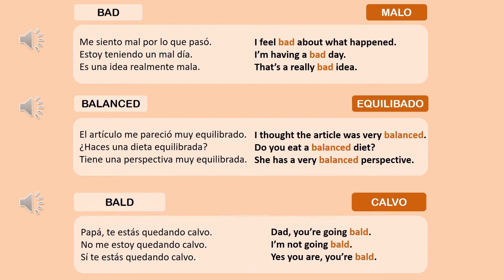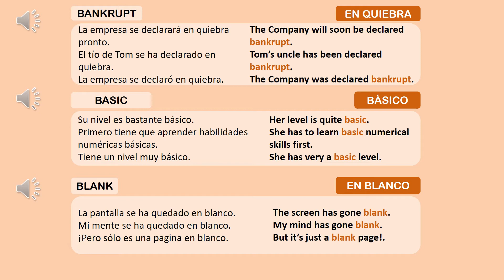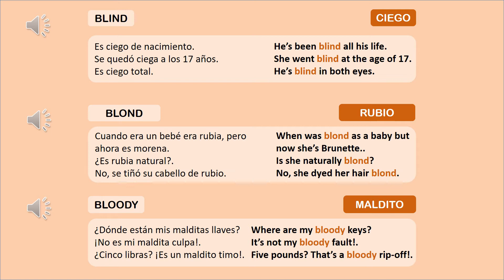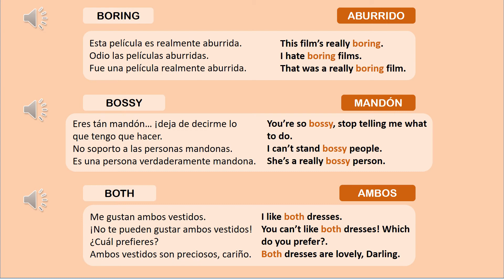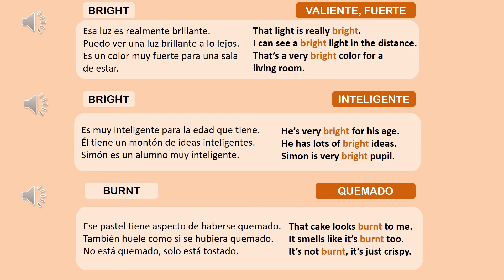Aprender adjetivos fácilmente. Daringlés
Aprender adjetivos ya no te resultará difícil con estos ejemplos podrás, no solo aumentar tu vocabulario, sino también podrás mejorar tu listening y pronunciación.